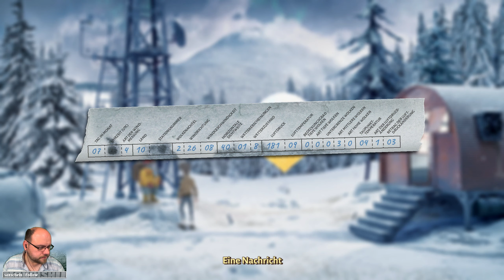Trüberbrook 🔮 012 🔮 Sensationelle Wetterstation | Deutsch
Let's Play Trüberbrook Gameplay German

Begib dich auf eine abenteuerliche Reise in ein Paralleluniversum der 1960er Jahre – in der deutschen Provinz! Ein Sci-Fi-Mystery Adventure Game mit handgebauten Kulissen.

Wenn euch das Video gefallen hat, würde ich mich über ein Daumen
hoch und/oder Abo freuen!

Titel: Trüberbrook (PC)
Veröffentlichung: 12. März 2019
Genre: Abenteuer, Indie
Entwickler: btf
Publisher: Headup, WhisperGames